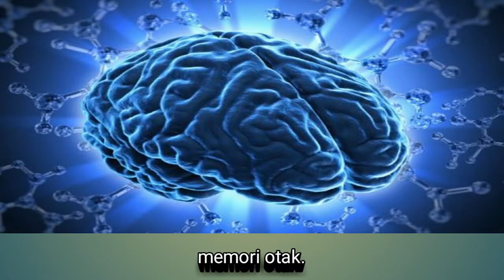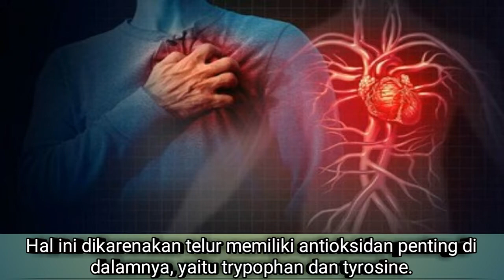Cobalah Konsumsi 2 Butir Telur Sehari Selama 6 Minggu, Rasakan Perubahannya!!!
Telur memang dikenal memiliki banyak manfaat. Bahkan mengonsumsi telur dapat meningkatkan kolesterol baik untuk tubuh, sehingga mengurangi risiko terkena penyakit jantung dan penyakit kardiovaskular lainnya.
Menurut penelitian, memakan dua telur sehari selama enam minggu dapat meningkatkan kolesterol baik sebanyak 10 persen. Dan Tak hanya itu saja, berikut video 5 manfaat mengkonsumsi 2 butir telur dalam sehari.